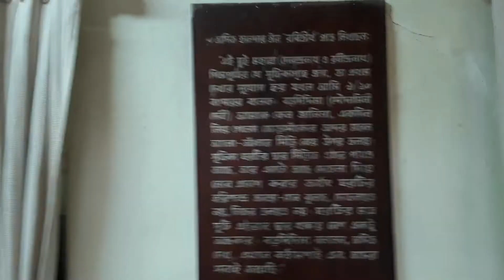Jorasankor ondormohole Rabindranather bivinno smriti